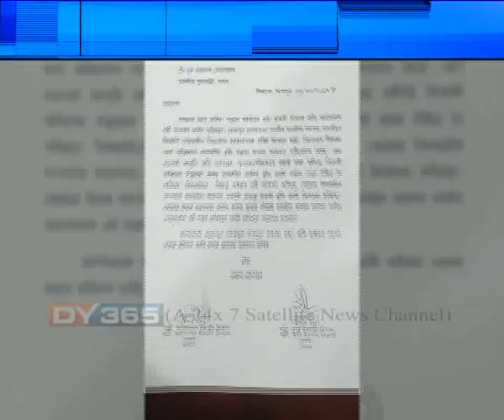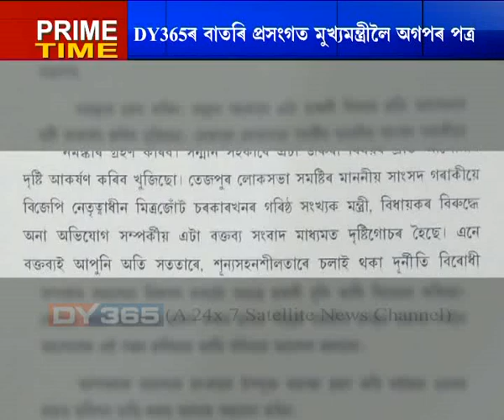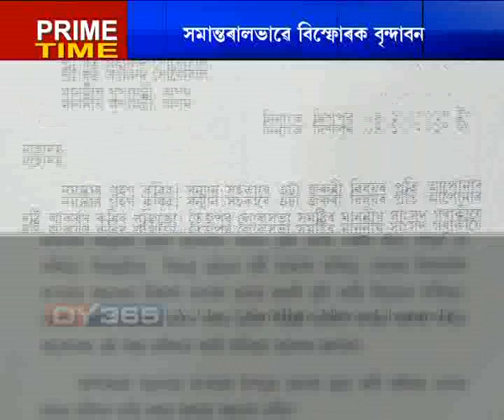STING OPERATION || AGP || আনকি শাসকীয় মিত্ৰজোঁট বিজেপিৰ সংগী অগপ-বিপিএফো উদ্বিগ্ন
মন্ত্ৰীৰ কমিছনৰাজত পোত গৈছে দিছপুৰ। এই লৈ DY365ৰ ষ্টিং অপাৰেচনত বিব্ৰত চৰকাৰ। সন্ত্ৰস্ত মন্ত্ৰীবৃন্দ। আনকি শাসকীয় মিত্ৰজোঁট বিজেপিৰ সংগী অগপ-বিপিএফো উদ্বিগ্ন। উদ্বিগ্ন অগপৰ দুই মন্ত্ৰীয়ে অভিযোগৰ সত্যাসত্য বিচাৰি তদন্তৰ ব্যৱস্থা কৰিবলৈ পত্ৰ দিলে মুখ্যমন্ত্ৰীক